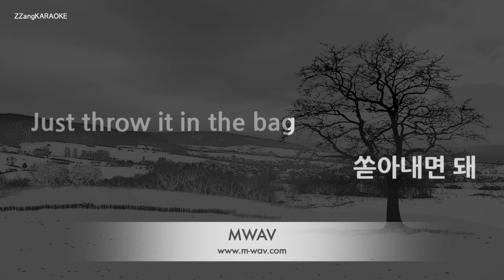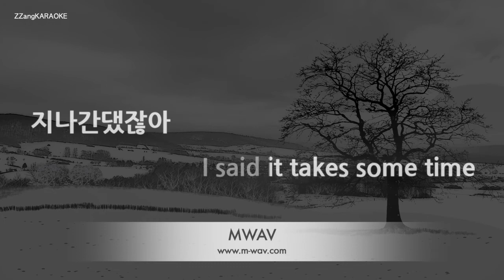[짱가라오케/노래방] 로꼬(Loco)-MOONLIGHT [ZZang KARAOKE]